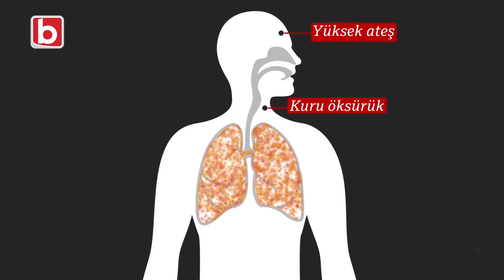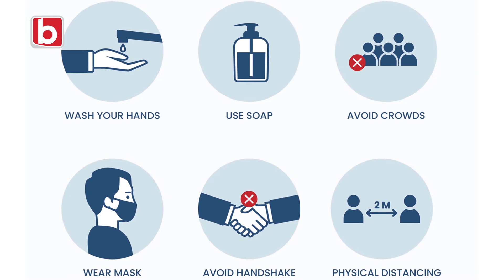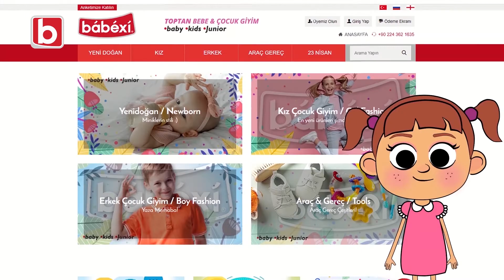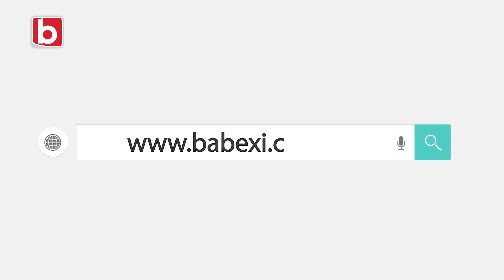Virüsü Değil, Ekonomiyi Canlı Tutalım! | Babexi ®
Virüsü Değil, Ekonomiyi Canlı Tutalım!. Değişen dünyaya, gelişen teknolojiyle nasıl ayak uydurabiliriz? Firmalar olarak ne gibi tedbirler alabilir, ne gibi adımlar atabiliriz?
1- İş yerlerimizde alacağımız hijyen tedbirlerini arttırarak,
2- Jelatinsiz, ambalajsız, paketsiz ürün sayısını minimuma indirerek hatta ortadan kaldırarak ve bu ürünler ile elle temas etme durumunun minimuma indirilmesini sağlayarak,
3- Satışını sağladığımız ürünleri masum bir bebeğin, bir çocuğun kullandığını bir an olsun aklımızdan çıkarmayarak, hijyenik üretim, hijyenik sunum, hijyenik pazarlama, hijyenik ulaşım kuralları oluşturup bu kurallara dikkat ederek,
4- Dijital ticarete yatırım yaparak ve bu geçişi en kısa sürede sağlayarak,
         Babexi ® olarak koronavirüsle mücadelede ülke ticaret ve ekonomisini güvence altına almak adına bahsi geçen tüm önlemleri almış bulunuyoruz. Değişen dünyaya ve gelişen teknolojiye ayak uydurarak mağazacılık alanındaki hizmetimizi dijital dünyaya yıllar önce taşıdık. Riski minimuma uzun zaman önce indirmiş olduk. Online alışveriş hizmetimiz uzun yıllardır devam etmekte. Ekonomimizi canlandırmak adına bu süreçte gelin hep birlikte online alışverişi tercih edelim. Virüslerin yayılma riskini minimuma indirelim. Virüsü değil, ekonomiyi canlı tutalım!.

Bursa bebe giyim mağaza adresimiz ;
Duaçınarı Mah., Vişne Cad., No:183
Yıldırım, Bursa / TÜRKİYE

Bu videonun animasyonu ve içeriği Ajans Actifix tarafından hazırlanmıştır.